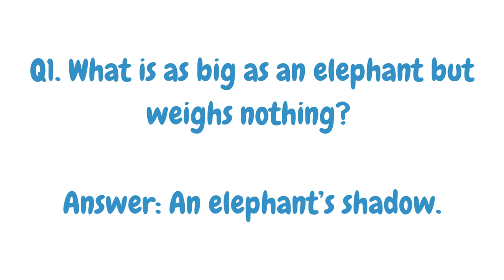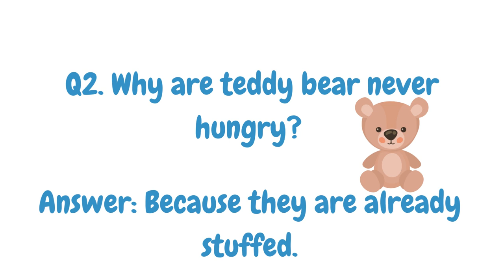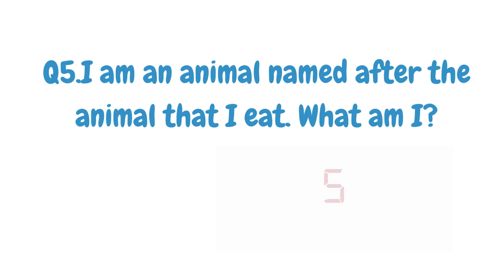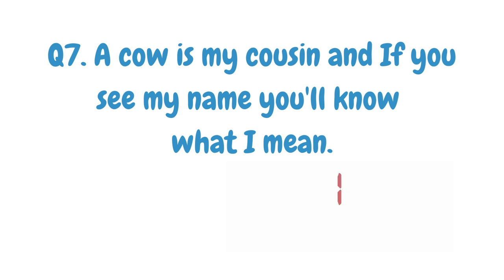Funny Riddles on Animals/ IQ Test/ English Riddles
In this video, we discussed about 7 Riddles which are based on Animals. These riddles helps in brain exercises and improves IQ . And also gives fun. Anyone can test your brain and analytical skills by solving our riddles.

Similar Searches:
How to sharp brain
Education questions
Brain Teasers
Logic Riddles
Hard Puzzles